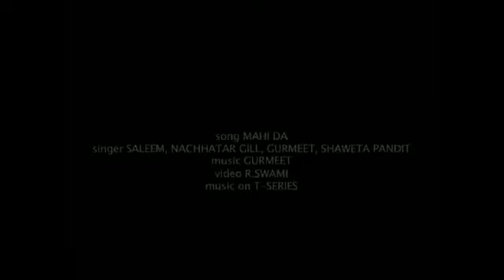Mahi Da Mahi Da Saleem Gurmeet Singh Nachattar Gill Official Full Video Song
Song:-    Mahi Da Mahi Da
Singer:-  Gurmeet Singh-Master Saleem- Nachattar Gill
For More Updates Follow Us on Facbook/ Twitter

All Right's Reserved To T-Series